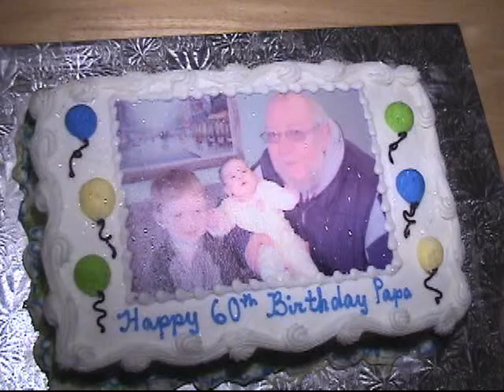Brian's Birthday in Ottawa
Brian's 60th Birthday in Ottawa